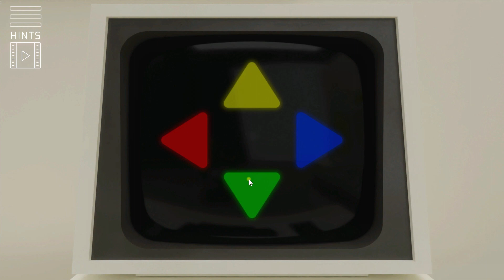Isometric Escape - Sala 2 (Jogo de Fuga)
Se você está procurando por jogos emocionantes e desafiadores, os jogos de escape são a escolha perfeita! Esses jogos colocam você no papel de um personagem preso em uma sala ou situação perigosa e desafiam sua inteligência, raciocínio e habilidades de resolução de problemas enquanto vvocê tenta escapar.

Prepare-se para experimentar gráficos incríveis, trilhas sonoras envolventes e mundos virtuais interativos que oferecem uma experiência de jogo única e emocionante. Com uma variedade de desafios e quebra-cabeças para resolver, cada escolha que você fizer terá um impacto no resultado final do jogo.

Assista a este vídeo para testar suas habilidades de raciocínio e resolução de problemas. Se você está procurando por uma aventura emocionante e desafiadora, não perca mais tempo, mergulhe neste mundo incrível de jogos de escape agora mesmo!